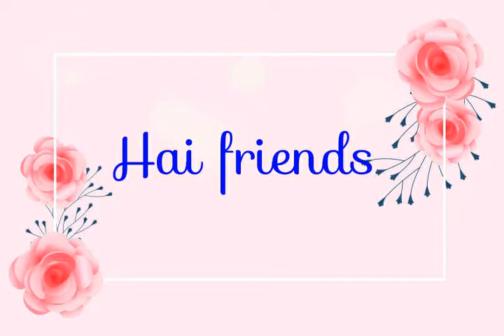Nayanthara unseen photos....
Nayanthara biography and age தெரிந்துகொள்ள comment பன்னுங்க.